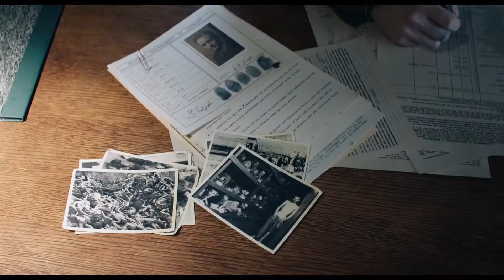The Aftermath at Eden Cinemas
Watch The Aftermath this March at Eden Cinemas